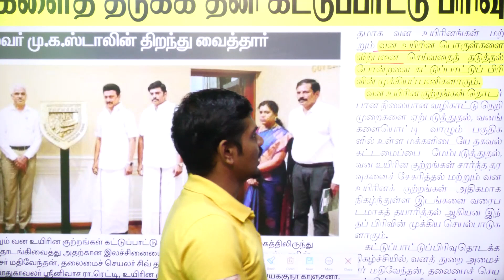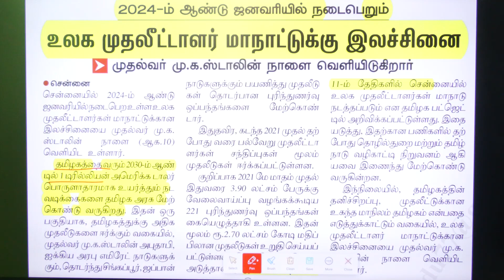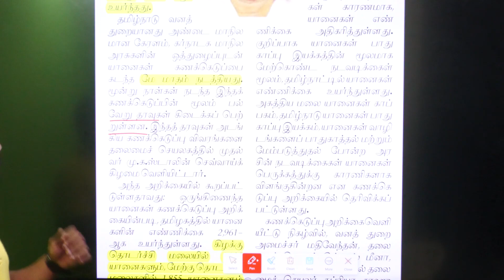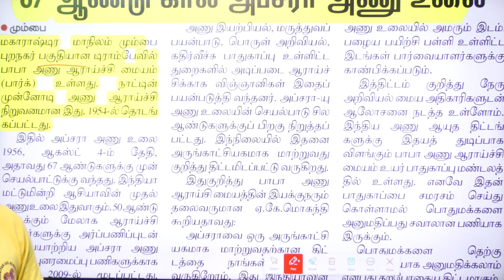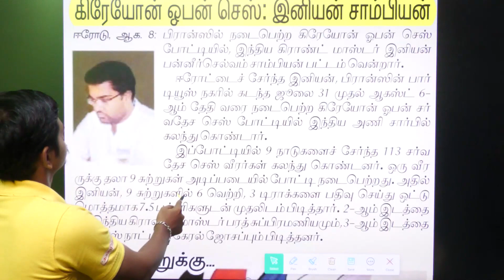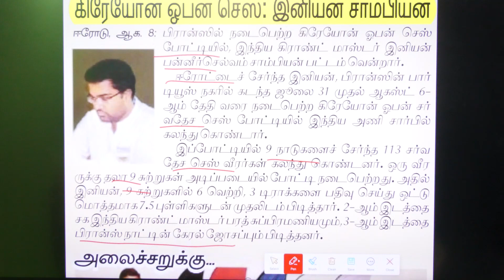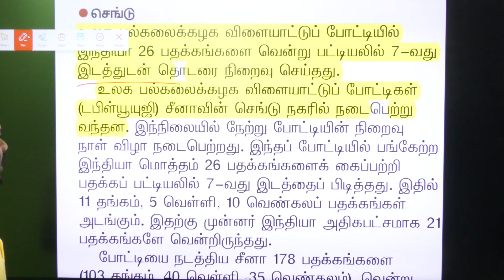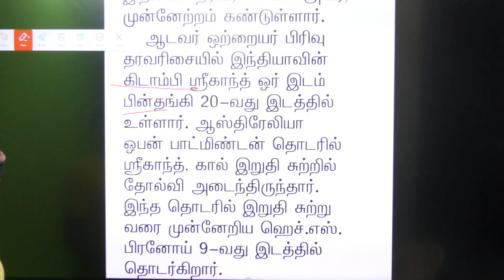CURRENT AFFAIRS OF AUGUST | 09 AUG 2023